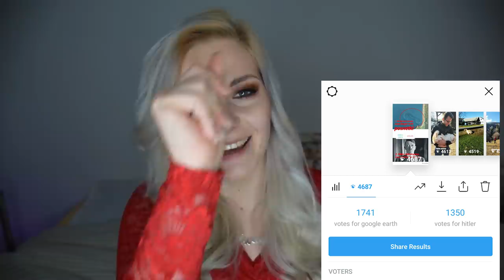5 najbolj ČUDNIH Google Maps posnetkov